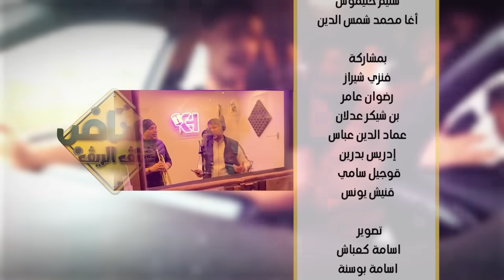الحلقة السابعة من الكاميرا الخفية "القناص"😳 حلقة خطيرة حبسولو قبلو "الشيڤ الريڤ"